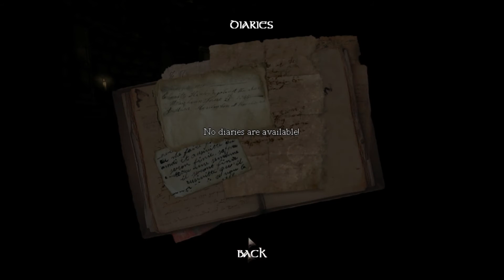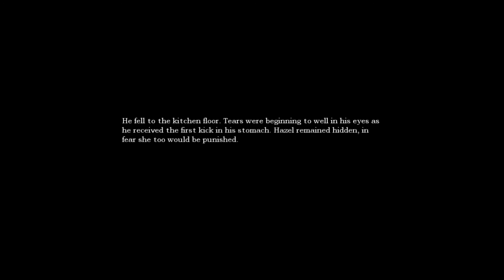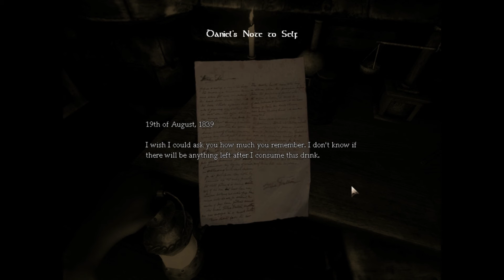Amnesia: The Dark Descent {Episode 1}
Apparently I don't read instructions and it takes me while to figure out how to open doors. O_O

Myspace: (Who uses it still? Haha)

I'm on Metaltome.com (a website for metalheads). Just search Amira Lukens (or Amira Lara Lukens)